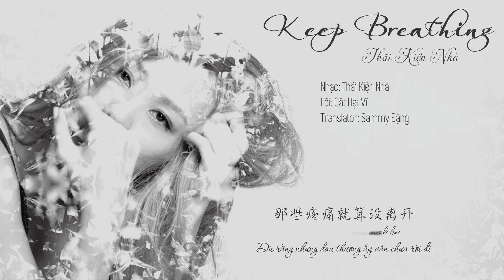[Vietsub+Kara] 蔡健雅 Thái Kiện Nhã - Keep Breathing